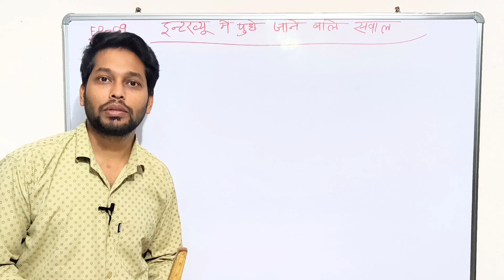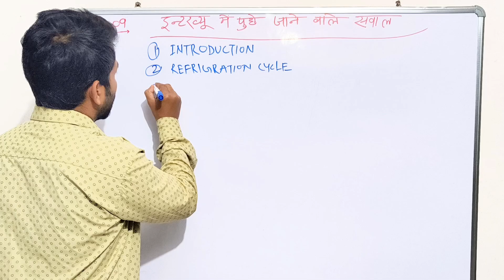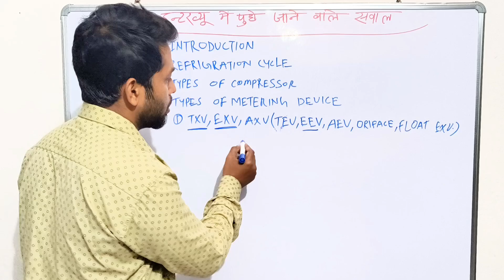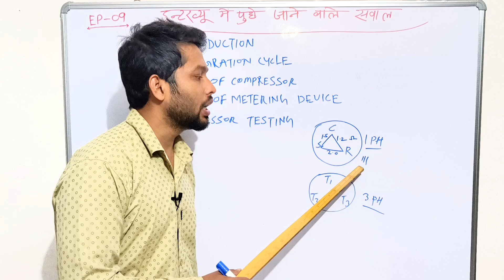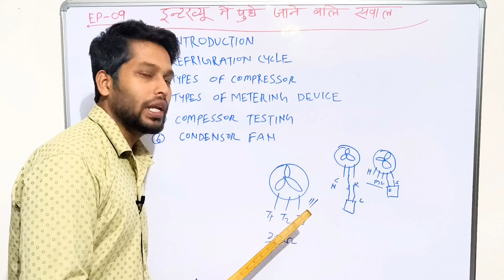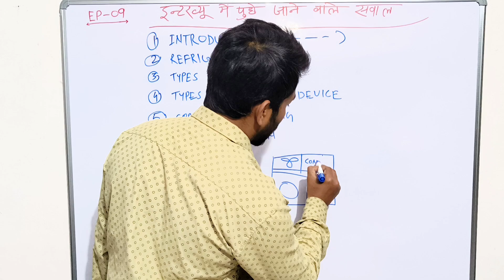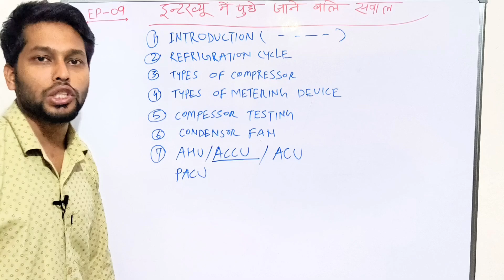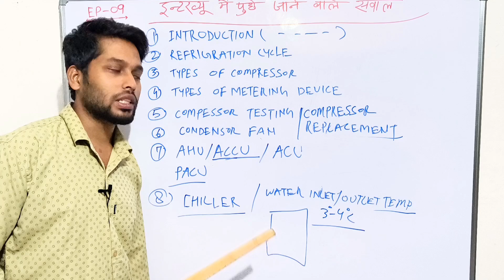HVAC Interview Question & Answer || Gulf Interview me Ye Puchhte hain Ratta maar lo pass ho jaoge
About this video 👇

is video me aapko HVAC Technicians interview me kya puchhte hain iske baare me step by step btaya gya hai ummeed hai video pasand aayegi

      Beneficiary name - Mr. kaushar ali

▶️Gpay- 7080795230